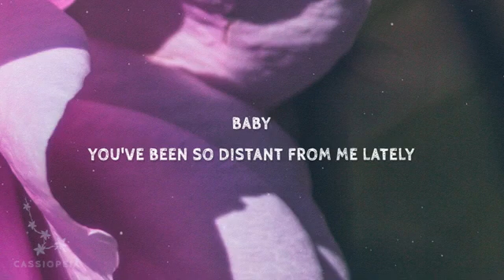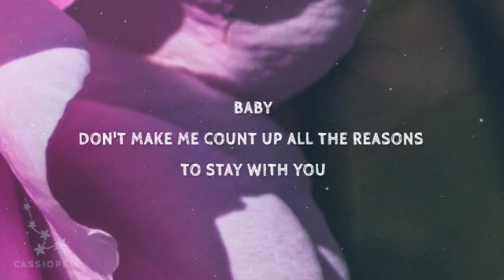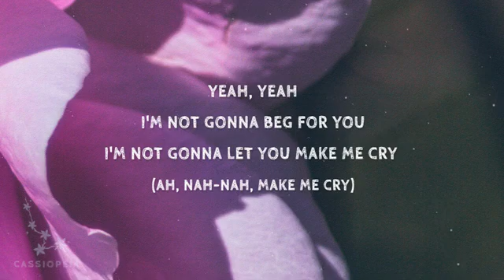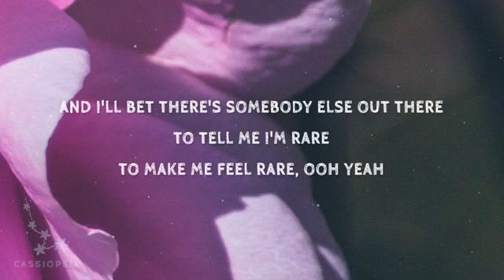Selena Gomez - Rare (Lyrics)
Selena Gomez

Rare Lyrics
[Verse 1]
Baby
You've been so distant from me lately
And lately

[Pre-Chorus]
Saw us gettin' older (Older)
Burnin' toast in the toaster

[Chorus]
Always there
But I know that I’m special (So special), yeah

[Verse 2]
Baby
No reason
Why you and I are not succeeding, ah-ah (Mmm, ah, ah)

[Pre-Chorus]
Saw us gettin' older (Oh)
Burnin' toast in the toaster (Ah-ha)
Why you act like I’m not there? (Ah-ha)
Baby, right now it feels like (What?)

[Chorus]
Why don't you recognize I'm so rare? (I'm so rare)
Always there

[Bridge]
Didn't you know I'm hard to find? (Find, hard to find)

[Pre-Chorus]
Saw us gettin' older
new selena gomez
new selena

[Chorus]
You don't do the same for me, that's (That's) not (Not) fair
To make me feel rare (Ooh yeah)

[Outro]
Ah, ah (So rare)
Rare
Ah, ah
Rare